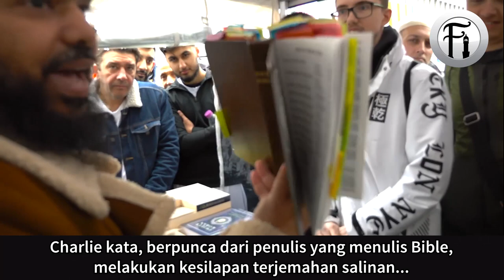Minister Belia U.K. AKHIRNYA Akui Ada Kesilapan Dalam Bible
Sheikh Uthman Ibn Farooq berdialog dengan seorang minister belia U.K. tentang percanggahan yang ada di dalam Bible. Lihat bagaimana Sheikh membuat pemuda ini akhirnya terpaksa tunduk dan akui kepada fakta yang dibentangkan.